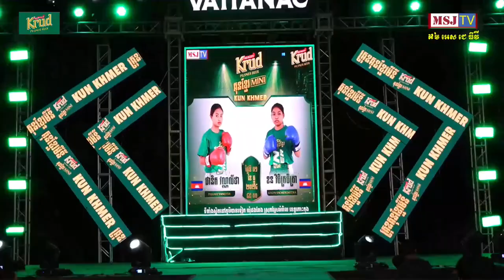ផានិត វណ្ណលីដា Phanit Vanlyda 🇰🇭 Vs 🇰🇭 ខន វិចិត្រចិត្រា Khon Vichetchet ថ្ងៃទី០១ ខែធ្នូ ឆ្នាំ២០២៤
( Krud Kun Khmer​ Mini ) ថ្ងៃទី០១ ខែធ្នូ ឆ្នាំ២០២៤
🥊កីឡាការិនី ផានិត វណ្ណលីដា ( Phanit Vanlyda ) 🇰🇭 Vs 🇰🇭 កីឡាការិនី ខន វិចិត្រចិត្រា ( Khon Vichetchetra )
💥ជ័យជំនះបានទៅលើបង្គោលខៀវកីឡាការិនី ខន វិចិត្រចិត្រាឈ្នះបង្គោលក្រហម ដោយពិន្ទុ